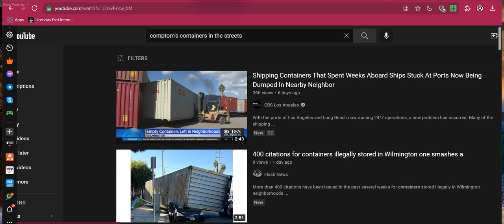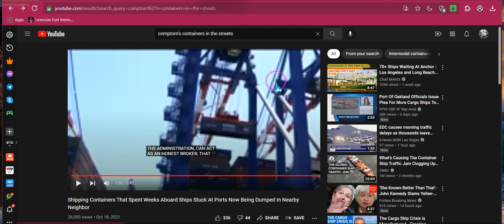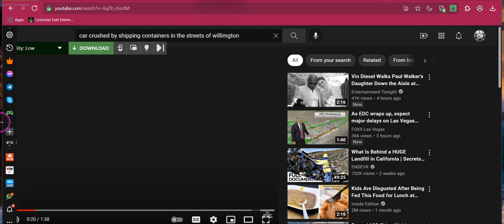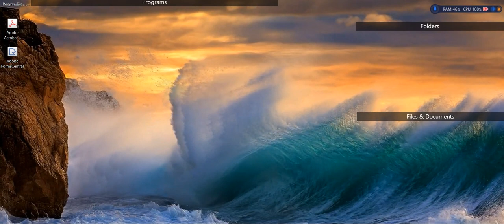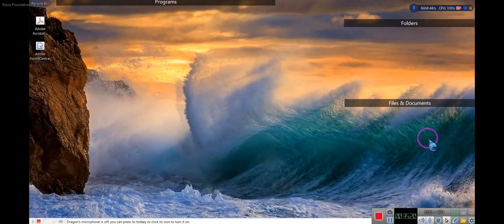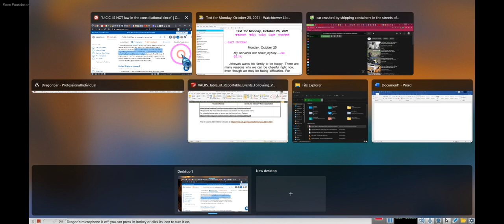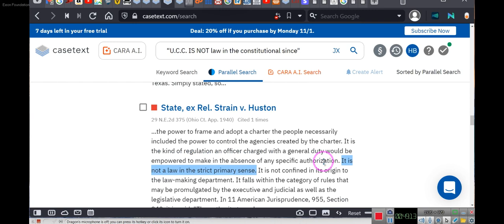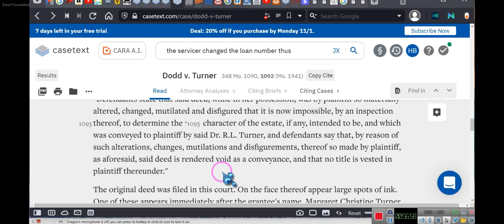'Get your containers off my streets', with a little bit of history, and U.C.C., Codes are is not law